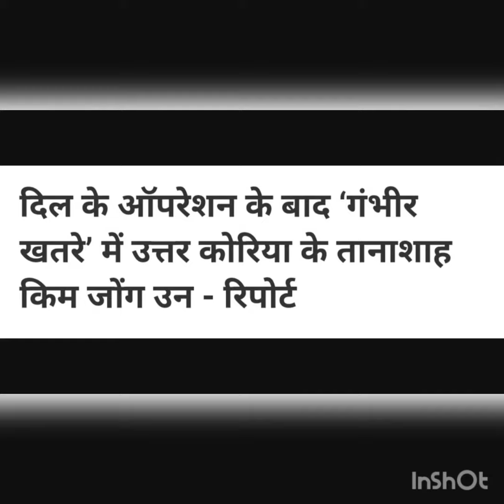US monitoring intelligence that North Korean leader is in grave danger after surgery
US monitoring intelligence that North Korean leader is in grave danger after surger. The US is monitoring intelligence that suggests North Korea's leader, Kim Jong Un, is in grave danger after undergoing a previous surgery, according to a US official with direct knowledge.

A second source familiar with the intelligence told CNN that the US has been closely monitoring reports on Kim's health.